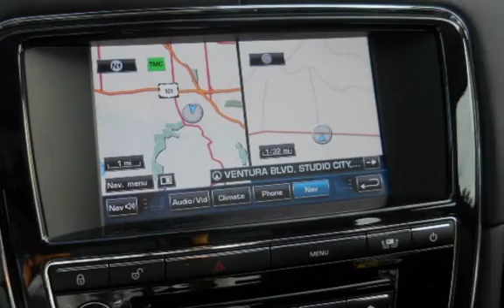2011 Jaguar XJL for sale in STUDIO CITY, CA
CLEAN CARFAX PUSH START/ NAVIGATION/ PANORAMIC MOONROOF/ HEATING SEATS/ XENON HEADLIGHTS/ PARKING DISTANCE CONTROL/ BACK UP CAMERA/ POWER TRUNK/ REAR SUNSHADE SCREENS/ REAR AIR CONDITIONING/ POWER FOLDING MIRRORS/ EXTENDED WARRANTY AVAILABLE/ WE ACCEPT ALL MAJOR CREDIT CARDS/ FINANCING AVAILABLE/ For more information or to schedule an appointment to see the car, please contact Trans-Atlantic Motors at . We are located on 11601 Ventura Blvd, Studio City, CA, 91604 next to Enterprise rent-a-car.